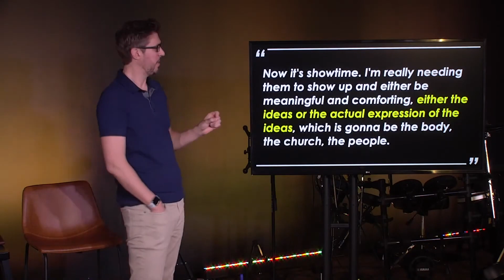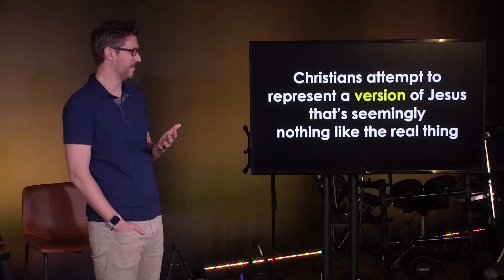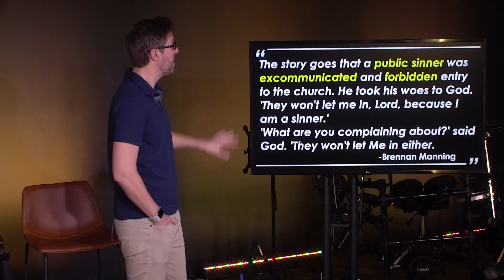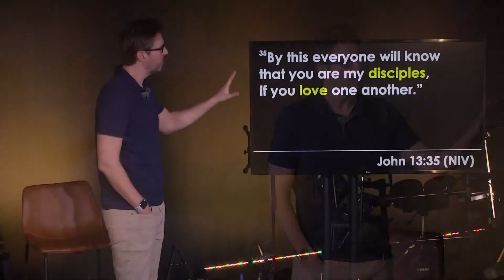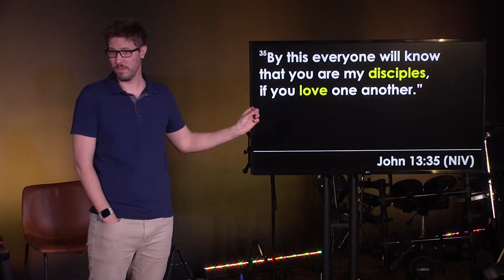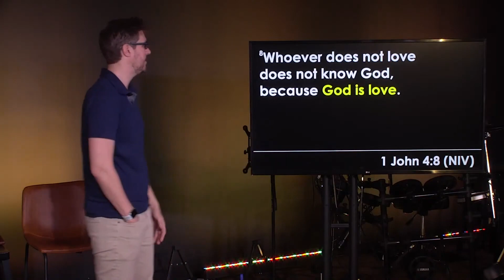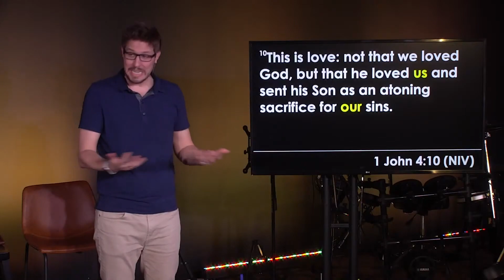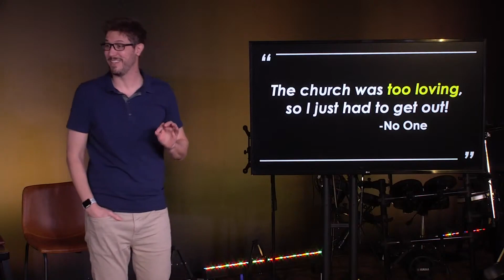Christian - Part Two - Quitters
Quick to judge and slow to forgive marks the way many Christians operate, and yet when we explore what it truly means to embody Jesus's teachings, we discover He operated differently. Perhaps a shift in our mindset has the power to turn those who quit Christianity into those who are attracted to Jesus.